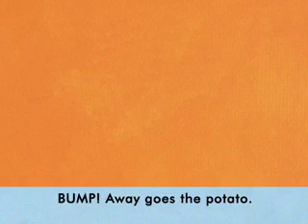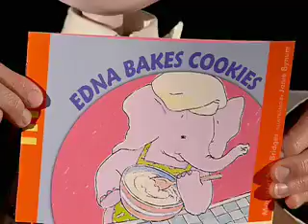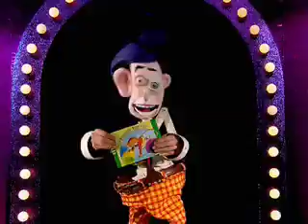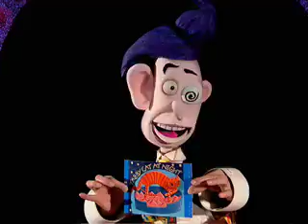Between the lions short story time